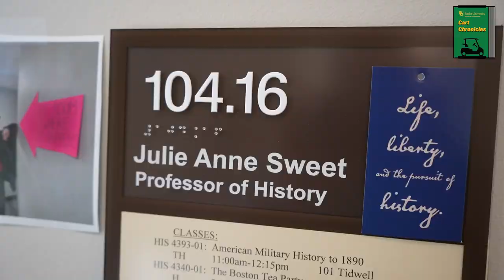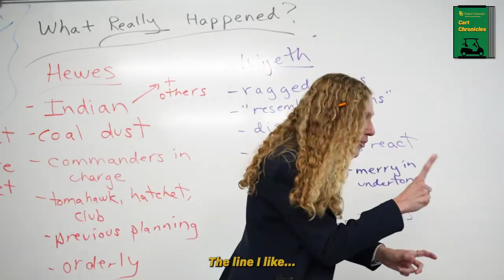Cart Chronicles | Brazos Tea Party Ep. 1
It's the inaugural episode of "Cart Chronicles" as Arts & Sciences travels back to 1773. The 250th Anniversary of the famous Boston Tea Party is coming and we're traveling to the Tidwell Bible Building for one SWEET event.

Hop aboard the cart and join Baylor History professor Dr. Julie "Jules" Sweet for a zany educational experience across the campus of Baylor University.